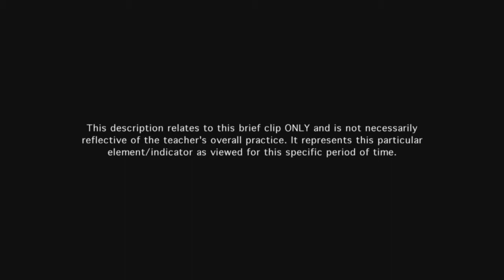Teacher monitors learning through effective assessment - Example 2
Teacher monitors the progress of groups of students in the curriculum, asking questions of the students to diagnose understanding of the material.